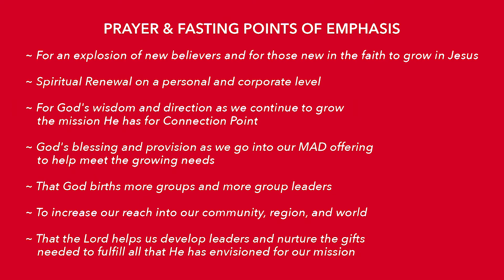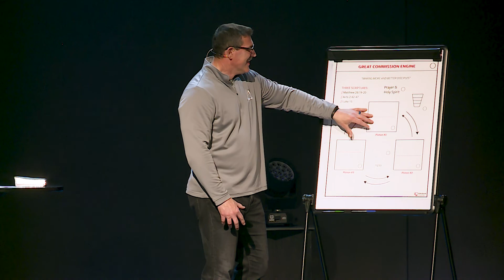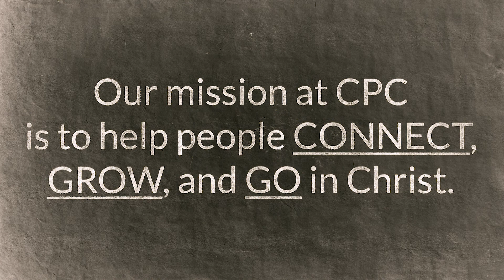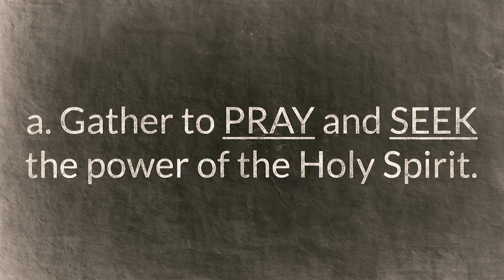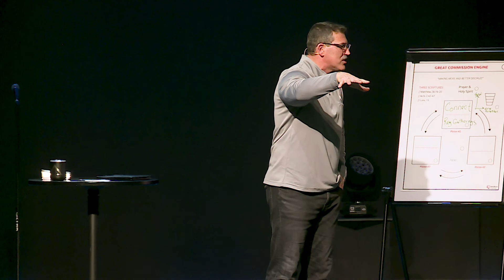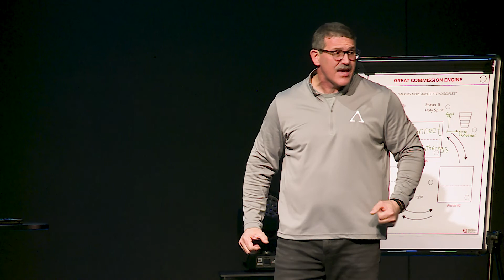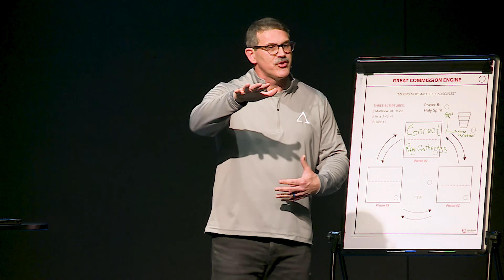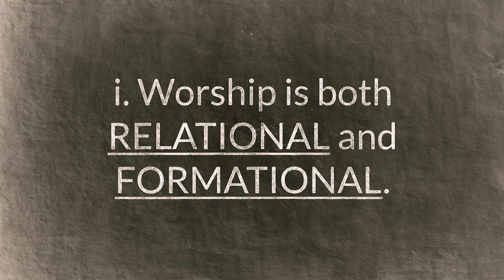CPC Worship Experience 02-27-22 | The Quest #2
The Quest #2 | The Need for Connecting

After His resurrection and just moments before His ascension, Jesus gave His mission over to His followers. And now WE are the ones on that mission!

Worship - How Great Thou Art/Never Gonna Stop Singing - 0:00
Worship - See A Victory - 6:17
Worship - Way Maker - 12:00
Message - Pastor Chris - 29:29
Worship - Heart Abandoned - 1:23:45